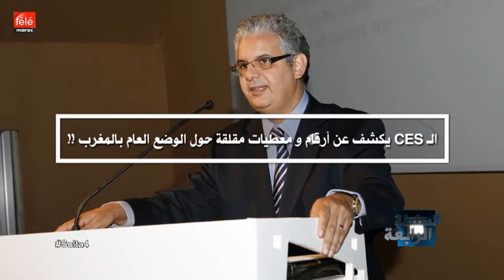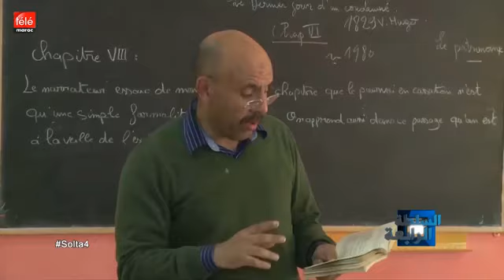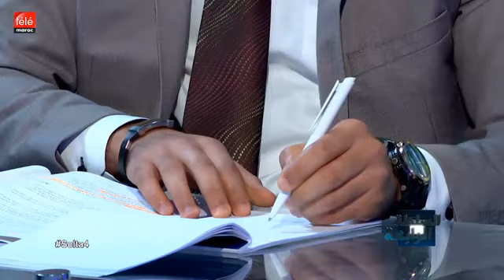يوسف كراوي الفيلالي ـ يكشف عن أرقام و معطيات مقلقة حول الوضع العام بالمغرب